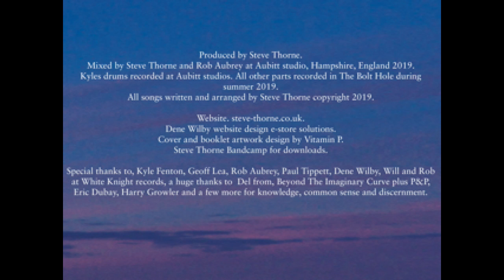Track 4 Waking Up by Steve Thorne - Taken from the album Emotional Creatures: 3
Here's a sample of great FE music by Steve Thorne, talented musician and songwriter. We'll upload few more tracks from the album as soon as we can. Really hope you like it, check out the album at Steve's website